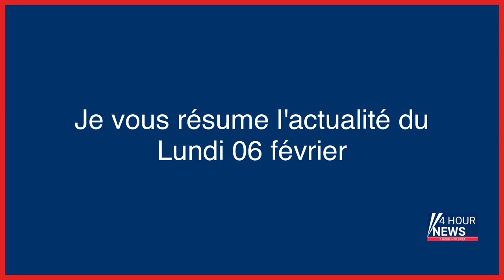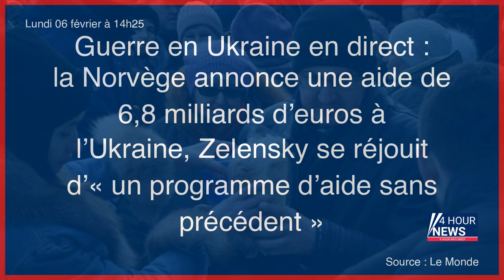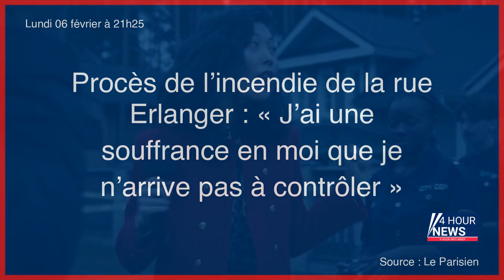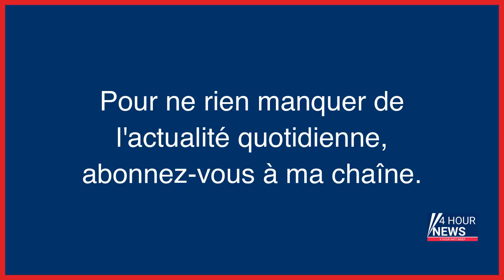Résumé de l'actualité du Lundi 06 février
- Floride : un questionnaire sur les règles des lycéennes fait polémique
- Météo : ce lundi promet de belles éclaircies
- Séisme de magnitude 7,8 en Turquie et en Syrie : près de 200 morts
- Aisne : une mère et ses sept enfants meurent dans l’incendie de leur maison
- Mort de Vanille : l’accusée avait étouffé son bébé placé, par haine des services sociaux
- Assises de Bobigny : les crimes pédophiles effarants de deux pères de famille incestueux
- Renault et Nissan recentrent leur alliance sur les projets opérationnels
- Cisjordanie : au moins cinq Palestiniens tués dans un raid israélien
- Cinq Palestiniens tués après un raid militaire israélien à Jéricho
- Séisme en Turquie et en Syrie : ce que l’on sait du tremblement de terre qui a fait au moins 1200 morts
- Séisme en Turquie : les images impressionnantes du château de Gaziantep en partie détruit
- Neuilly-sur-Seine : l’hôtel particulier du milliardaire Philippe Oddo cambriolé
- Savoie : un saisonnier de 23 ans retrouvé mort à Méribel, deux semaines après sa disparition
- Angleterre : la directrice d’une école réputée retrouvée morte avec son mari et sa fille
- Retraites : les syndicats SNCF invitent à manifester samedi sans faire grève
- La leçon du ballon espion chinois
- Paris : une touriste brésilienne violée dans les jardins de la tour Eiffel
- Essonne : un sourd-muet poignardé pour une cigarette à Chilly-Mazarin
- Iran : pour protester contre sa détention, le Français Benjamin Brière en grève de la faim
- Séisme en Turquie et en Syrie : la France envoie 139 secouristes
- Guerre en Ukraine en direct : la Norvège annonce une aide de 6,8 milliards d’euros à l’Ukraine, Zelensky se réjouit d’« un programme d’aide sans précédent »
- Meurtre de Karim, abattu en pleine rue à Asnières : six personnes jugées aux assises des Hauts-de-Seine
- Jugé pour avoir tué sa voisine qui le dérangeait pendant une partie de Scrabble
- Couple tué à Salon-de-Provence : l’auteur présumé se rend et évoque un vol qui a mal tourné
- Justice : un procès se profile pour Monique Olivier dans les affaires Mouzin, Domèce et Parrish
- Nord : le gestionnaire de la mosquée de Grande-Synthe condamné à un an de prison
- Céline Pigalle nommée à la tête de France Bleu
- Corse : une bouteille de gaz trouvée dans une villa avec des tags nationalistes
- Séismes en Turquie et en Syrie : pourquoi le bilan est-il si lourd ?
- Une nouvelle mobilisation de policiers contre la réforme décriée de la PJ
- Rixe entre bandes en Essonne : un adolescent de 15 ans poignardé après un match de foot
- Garges-lès-Gonesse : le gigolo jugé aux assises pour le meurtre de Lucie, 58 ans
- Garges-lès-Gonesse : un jeune poignardé en plein centre-ville dans un état critique
- Assassinat d'Yvan Colonna : Darmanin va déclassifier des notes de la DGSI
- Incendie dans l’Aisne : Charly-sur-Marne pleure Gladys, Lyna, Shana, Adixia, Ivy, Barthélémy, Lyvio et leur maman
- Gironde : un couple découvert mort, la piste du féminicide suivi de suicide privilégiée
- Firmine Richard devant la cour d’assises de Seine-Saint-Denis : « Mon fils n’est pas un tueur »
- Procès de l’incendie de la rue Erlanger : « J’ai une souffrance en moi que je n’arrive pas à contrôler »
- Disparition d’Héléna à Brest : Sylvain, le suspect, « séducteur » et « sans limite quand il fait la fête »
- Bruxelles : opération de police en cours dans le quartier européen
- Mort d’Yvan Colonna : Darmanin va déclassifier partiellement des notes de la DGSI
- « Cold cases » liés à Fourniret : les investigations clôturées dans trois dossiers, dont celui d’Estelle Mouzin